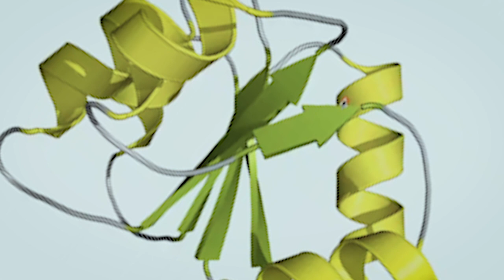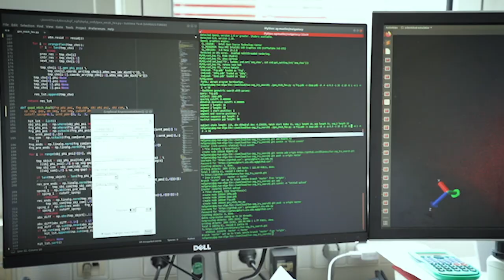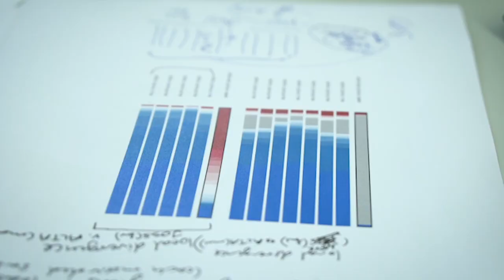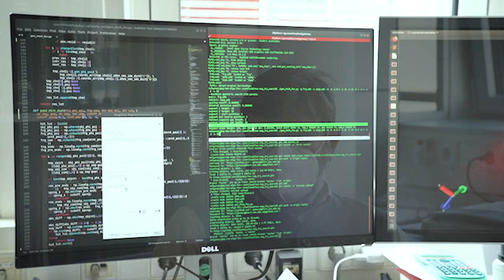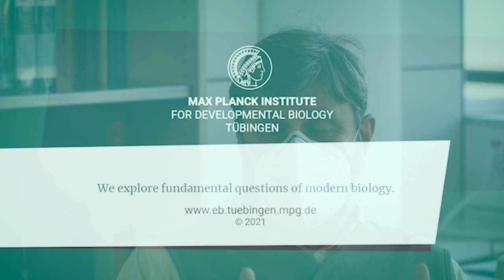Gene revolution through A.I.: What Alphafold 2 will contribute to science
For Andrei Lupas, Director at the Max Planck Institute for Developmental Biology in Tübingen, it is a milestone: A.I. developers from London solved a decades-old problem in biology. The AlphaFold 2 system can predict protein folds with high accuracy.